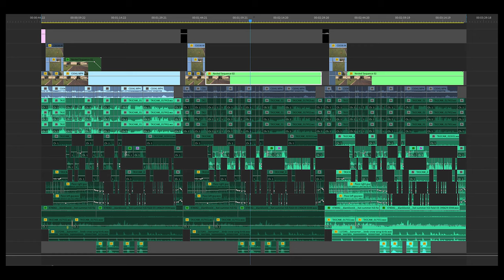ADR SCENE example